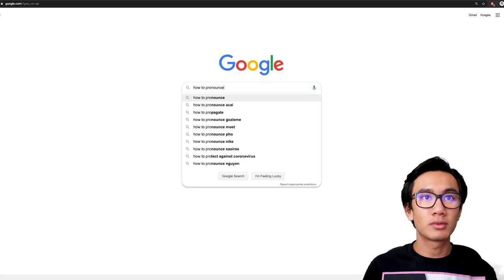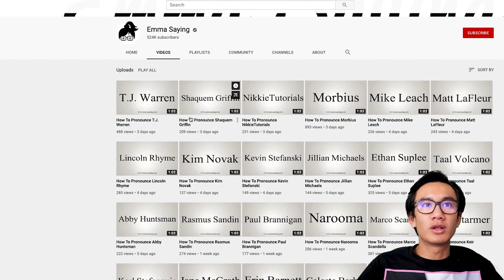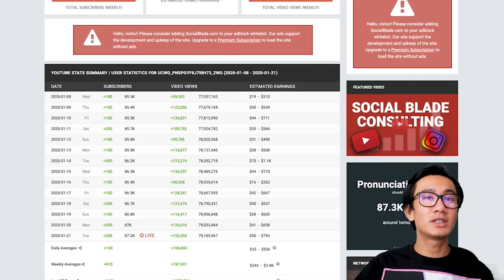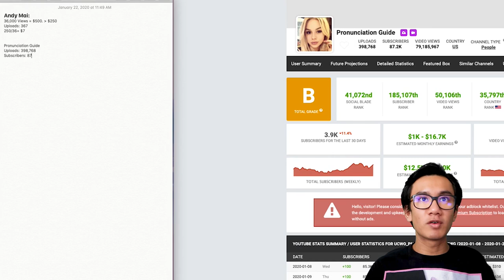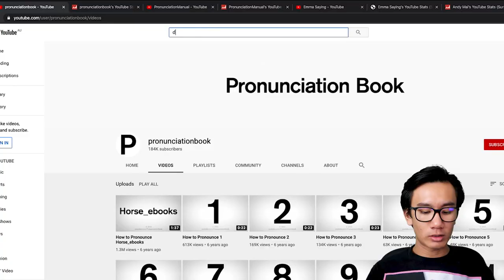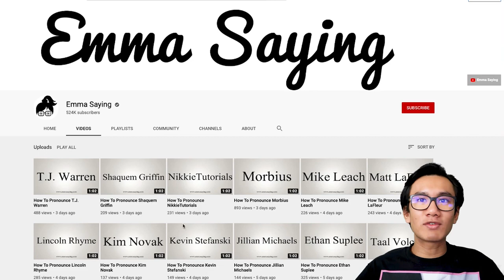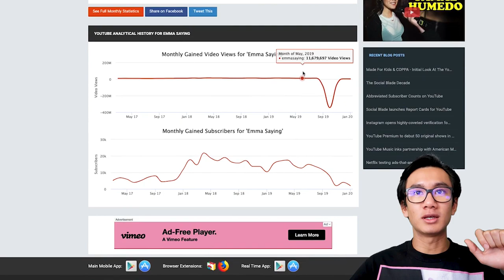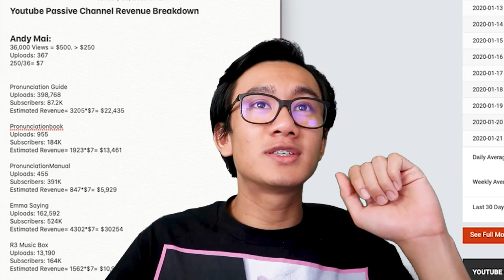Passive Income Youtube Channel ($30,000USD/Month)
Today's video is going to be a little different than the usual content on my channel.

Today we are going to do some market research on other YouTube channels that have a simple idea and have turned it into a great and successful passive income stream.

Answering ALL Questions, Mentorship Requests, Video Requests, Help
- @andyqmai (instagram)